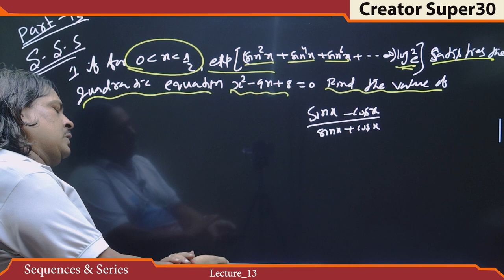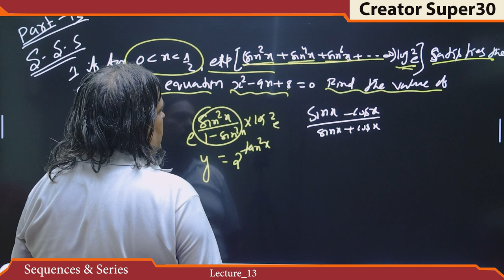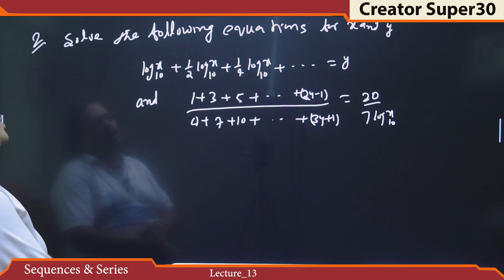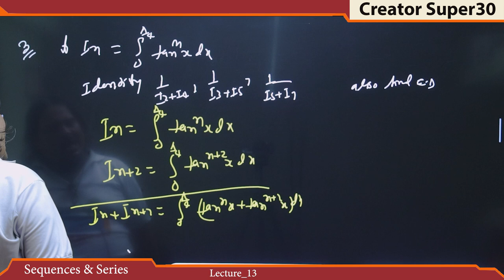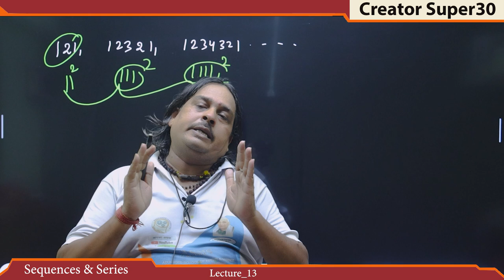Sequence And Series Part_13 || 11 class || Math wale baba || Creator Supar 30